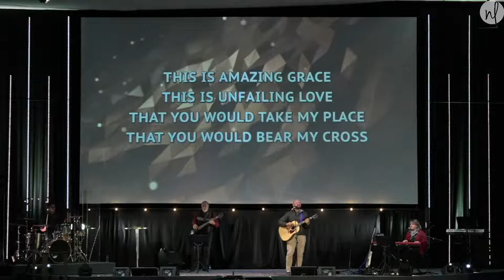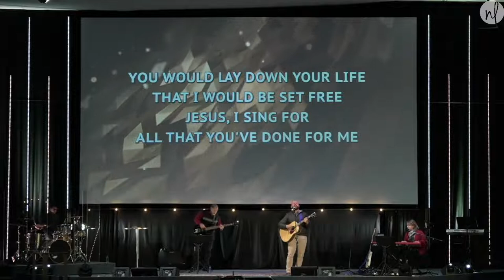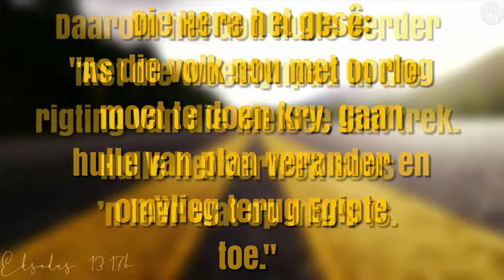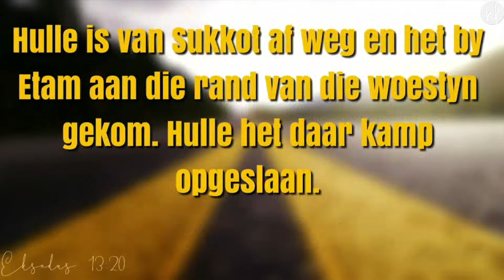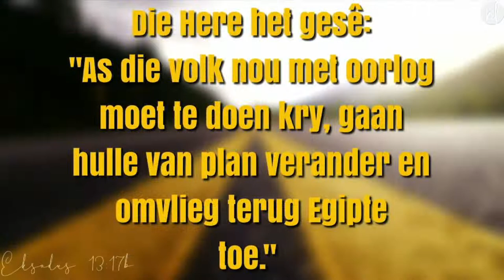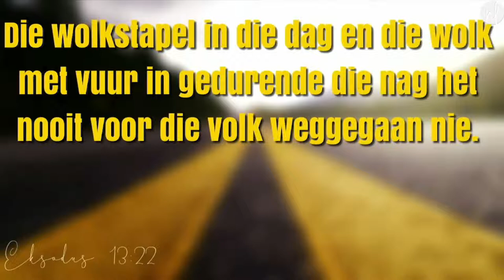Joshua Pieterse - Ompaaie